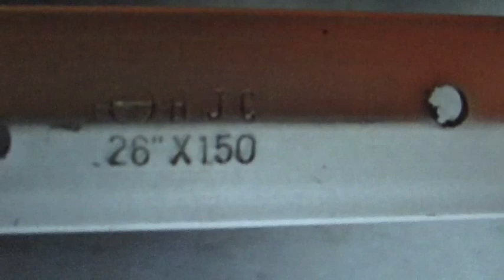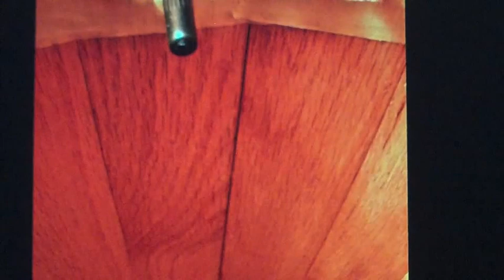Trick Dog Barrel Construction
Here are some photos of the Trick Dog Barrel I made for my Pitweiler Zoe.  Special thanks to everyone who helped with supplies,ideas, and encouragement!   :)